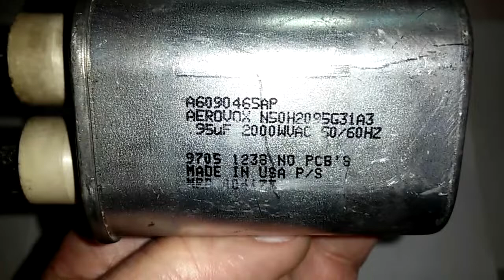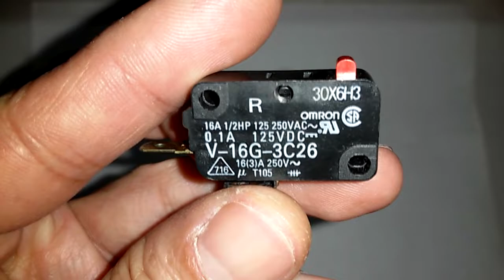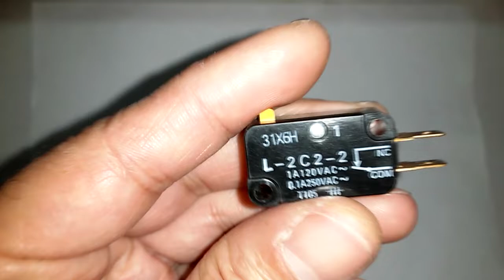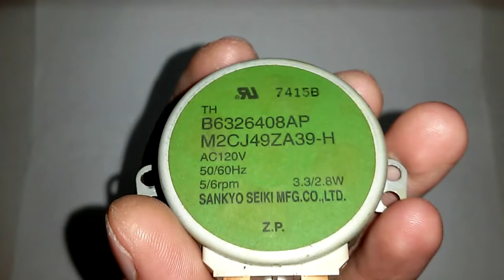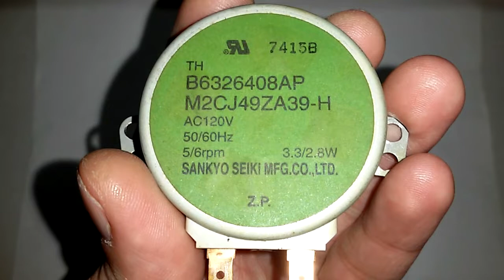Salvaged Parts from a Microwave Oven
Recycled Parts from a Microwave Oven